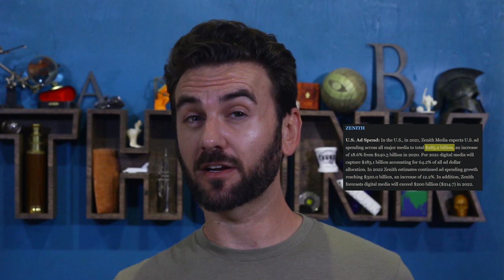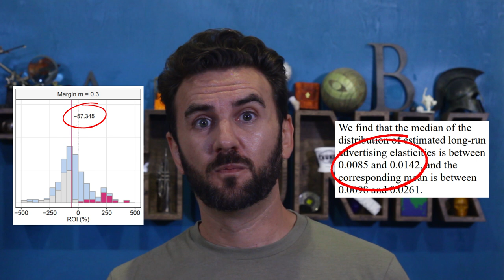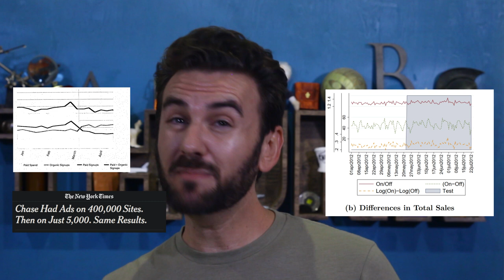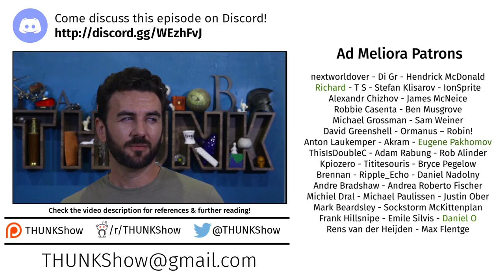230. Advertising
Ads are everywhere, & find their way into more places every day. Companies spend hundreds of billions of dollars shilling for their products. But there’s a question we haven’t answered conclusively: do they *work?*

Consumer Heterogeneity And Paid Search Effectiveness: A Large Scale Field Experiment (Blake, Nosco, & Tadelis, 2014)

When Big Brands Stopped Spending On Digital Ads, Nothing Happened. Why? (Fou, 2021)

Agencies Agree; 2021 Was A Record Year For Ad Spending, With More Growth Expected In 2022 (Adgate, 2021)

Facebook will disable new political ads a week before US midterm elections | TechCrunch

Facebook bans new political ads in the week before Election Day - POLITICO